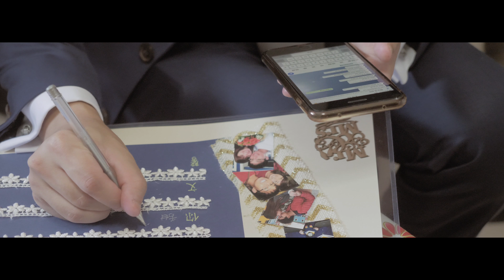BENJAMIN & CINDY | WEDDING SAME-DAY EDIT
Benjamin & Cindy

Church of Divine Mercy
Hotel: Crowne Plaza Hotel